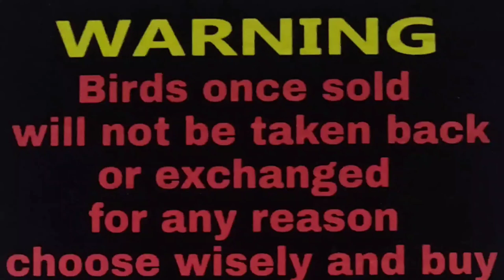ಎಲ್ಲಾ ವೀಡಿಯೊಗಳನ್ನು ನೋಡಲು ಈಗ SUBSCRIBE ಕ್ಲಿಕ್ ಮಾಡಿ , SUBSCRIBE not to see all videos